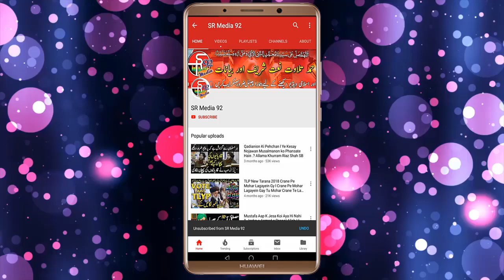Moula Mera Ve Ghar Howe by Muhammad Farasat Qadri SR Media 92